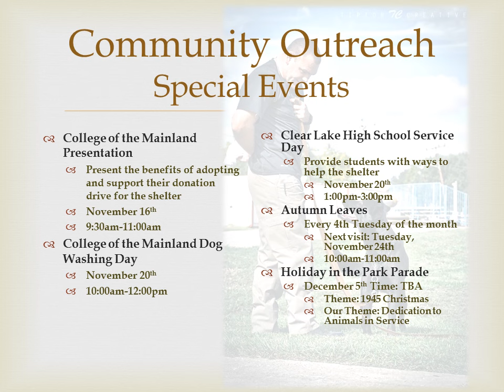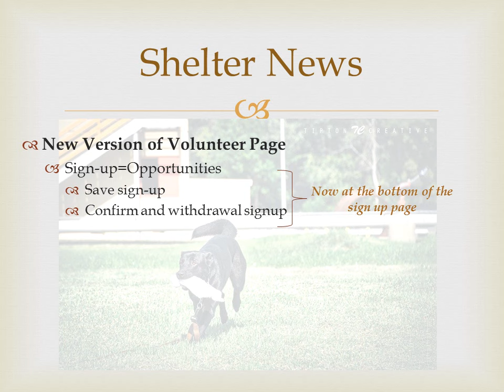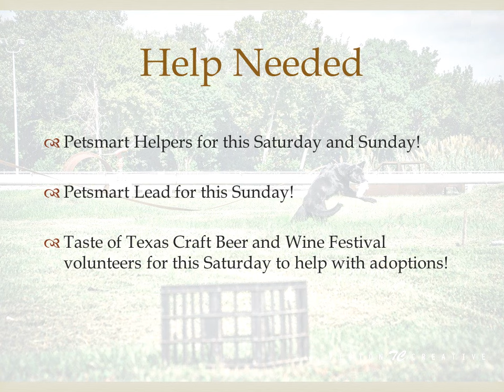LCAS Volunteer Weekly Update 110415